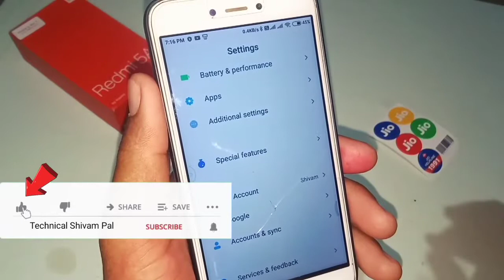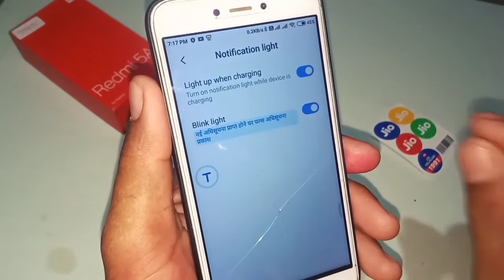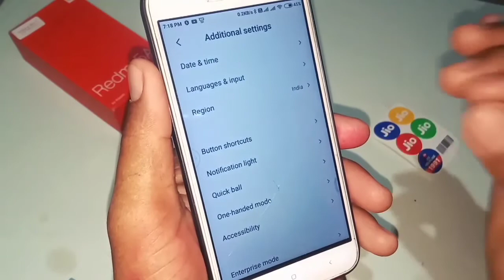Blink light setting kaise use karte hai / Notification Light Setting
Blink light setting kaise use karte hai / Notification Light Setting || ‎@Technical Shivam Pal

दोस्तों is video ke andar aapko bataya gaya hai ki Android phone mein notification light setting ke andar blink light setting kaise use karte hain is setting ko on karne se kya hota hai is setting ko off rakhne se Android phone ke andar kya Parivartan padta hai video pura dekh Lijiye aap ko pata chal jaega.